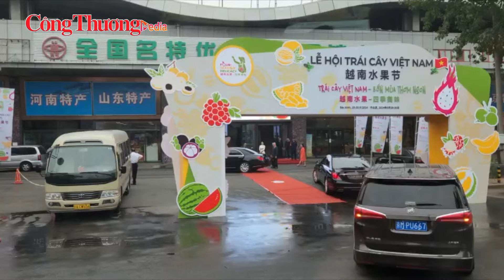Lễ hội trái cây Việt Nam lần đầu được tổ chức tại Trung Quốc gây nhiều bất ngờ| Báo Công Thương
Báo Công Thương | Sáng 29/9/2024, Lễ hội trái cây Việt Nam lần thứ nhất đã khai mạc tại Trung tâm Phân phối Nông sản Tân Phát Địa, Bắc Kinh, Trung Quốc. Đây là sự kiện xúc tiến thương mại quan trọng, do Bộ Công Thương phối hợp với Bộ Nông nghiệp và Phát triển Nông thôn Việt Nam tổ chức, cùng sự hợp tác của Đại sứ quán Việt Nam tại Trung Quốc, Hiệp hội Rau quả Việt Nam và các đối tác Trung Quốc.

Lễ hội diễn ra tại Tân Phát Địa, chợ đầu mối hoa quả lớn nhất Bắc Kinh, phục vụ nhu cầu cho hơn 22 triệu dân thủ đô và các địa phương lân cận. Tân Phát Địa không chỉ là trung tâm phân phối hoa quả nhập khẩu chính ngạch từ khắp nơi trên thế giới mà còn là đầu mối quan trọng cung cấp nông sản cho các khu vực như Hồ Bắc và Thiên Tân. Trong khuôn khổ lễ hội, nhiều doanh nghiệp Việt Nam trưng bày sản phẩm trái cây tươi và trái cây chế biến, nhằm phục vụ người tiêu dùng Trung Quốc.